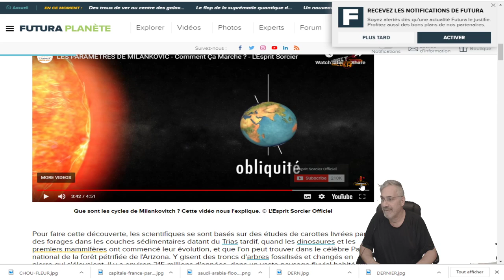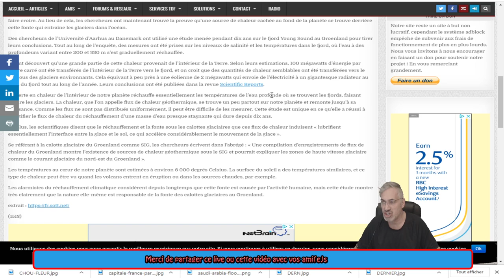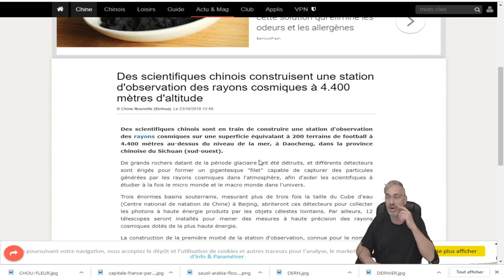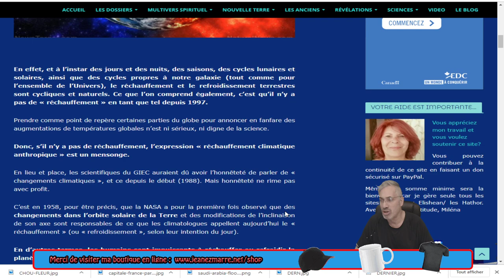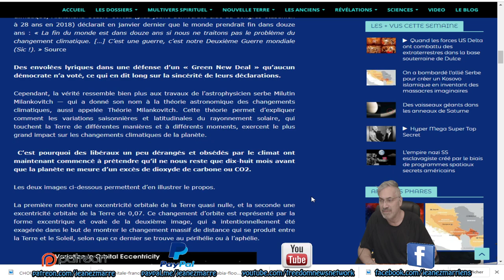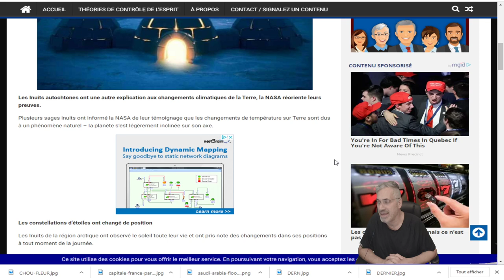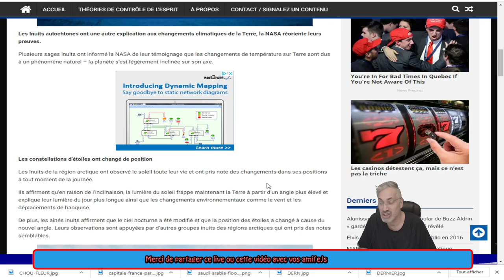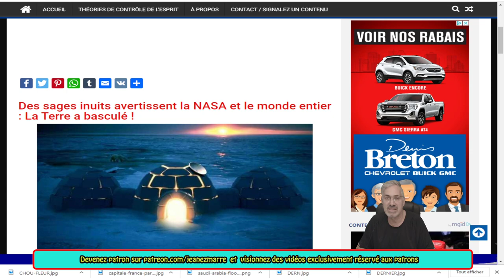EXCLUSIF; DOSSIER SPÉÇIAL; COMPRENDRE LE RÉCHAUFFEMENT CLIMATIQUE ET LES CHANGEMENTS CLIMATIQUES!